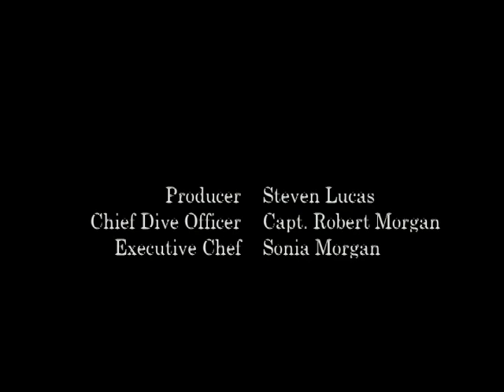Steven Lucas Exploring Bocas Del Toro, Panama, Part Four: Beautiful Reef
This is a series of scuba diving videos filmed on location in Bocas Del Toro, Panama by Steven Lucas. Each one is set to music.